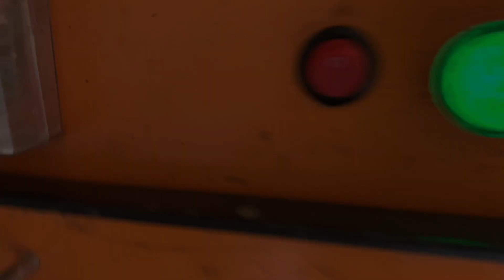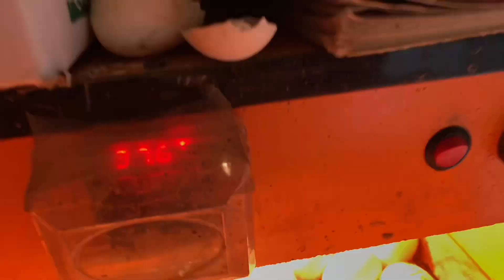Cage K Andre Mati Dal Di Aj